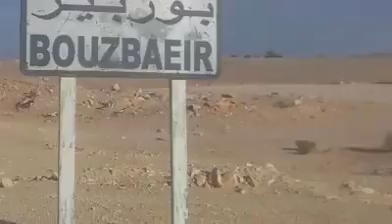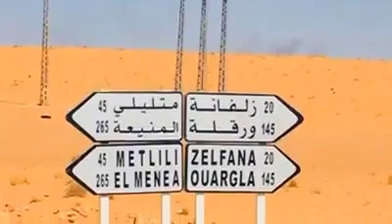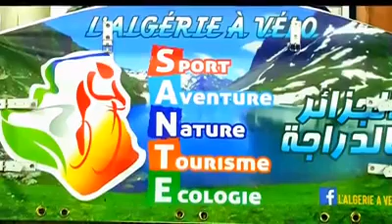l'Algérie a vélo De Laghouat , Bouzbier ,Ghardaïa, arrivant a Zelfana ,petit résumé en images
Algérie à vélo est une initiative de deux jeunes passionnés du vélo et épris de l’amour de la patrie . Le projet est une véritable aventure lancé par Idjennadene Aimad et Aghroud Achour . Faire le tour de l’Algérie en pédalant.

L'Algérie à vélo, c'est quoi ?
C'est le projet de deux jeunes athlètes d'Akbou , commune de la wilaya de Bougie ( Bejaia) qui se situe à 200 km a l'est de la capitale Alger , nos jeunes se nomment Aimad Idjennaden résidant a Akbou et Achour Aghroud originaire de la même ville résidant en France, ce projet consiste à faire le tour d'Algérie à vélo , un challenge de près de 7300 km qui débutera le 25 Septembre 2019 ( Mercredi prochain) et qui sera réparti approximativement sur 120 jours .
En plus de son aspect sportif et psychologique , car comme nous le savons tous , le vélo est un sport complet qui met en épreuve tous les membres du corps humain ainsi que les organes vitaux tels que le cœur et bien sûr le cerveau , ce périple Algérien vise aussi à faire connaître la diversité et la beauté de notre pays qu'est l'Algérie, C'est donc aussi le volet touristique qui sera mis en avant et de par ce tour , une compagne de plantation d'arbres sera initiée par nos deux cyclistes, nous espérons d'ailleurs la contribution des populations locales pour sensibiliser les jeunes et les plus jeunes sur l'écologie et l'environnement, comme le dit si bien l'adage " Si tu veux écouter le chant des oiseaux, n'achète pas une cage mais plante un arbre"
À travers donc ce tour , nos jeunes cyclistes visent à passer quelques messages aussi sensibles qu'importants pour l'être humain et pour la nature , sport et santé , écologie, tourisme et bien sûr tout cela en plus de leur satisfaction personnelle a savoir le challenge de plus de 7000 km à vélo .
Nous comptons énormément sur votre soutien et vos encouragements
Rejoignez nous sur la page ,  et suivez nous tout au long de ce voyage qui sera sans nul doute une aventure hors normes .